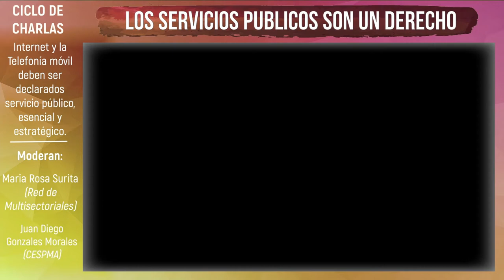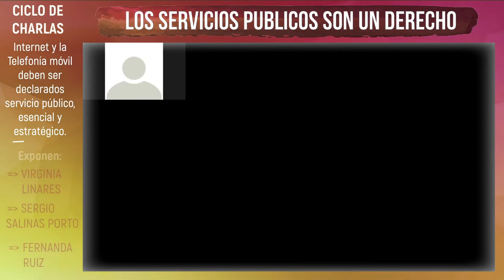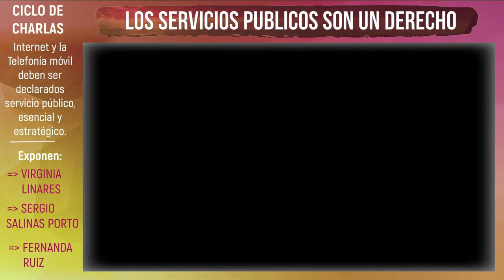Internet y telefonia móvil deben ser declarados servicio público, esencial y estratégico. Charla.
Tercer charla del ciclo 《"Los Servicios Públicos son un derecho": Internet y telefonia móvil deben ser declarados servicio público, esencial y estratégico》. Realizada este martes 13 de Agosto, de 18.30, ciclo dirigido por la Asociacion Civil Consumidores Responsables (@henrystegmayer), en conjunción a la UPAK (@luisportelli). Realizada de forma LIBRE y GRATUITA.

Participan en este conferencia los siguientes expositores:
📍 VIRGINIA LINARES

📍 SERGIO SALINAS PORTO

📍 FERNANDA RUIZ